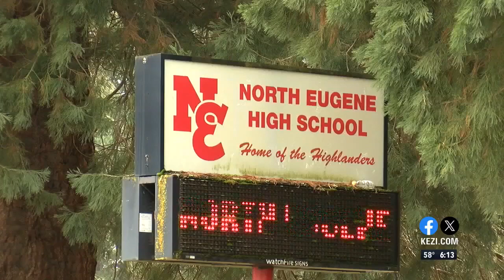Demolition expected to start at the old North Eugene High School campus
Demolition crews have begun to arrive at the old North Eugene High School campus, preparing to take the building down, and some community members wonder what will happen to the recyclable materials.